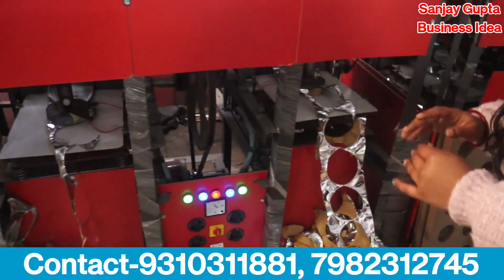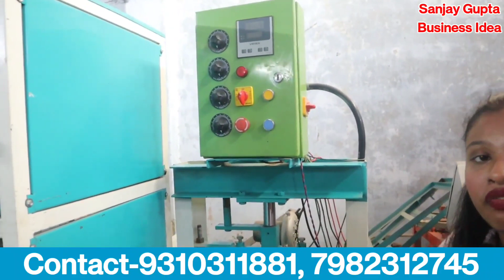पेपर प्लेट बनाने की मशीन,Paper Plate Raw Material Manufacturer,Dona Pattal Paper Plate Machine Bihar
27/3 Phool Bagh Ashok Park Main Delhi - 110035...

chappal making machine ghaziabad,
footwear machine price in india,
footwear machinery,
footwear machinery manufacturers,
slipper machine,
slipper business idea,
chappal machine,
paper plate making machine manufacturer,
paper plate machine,
buffer plate price,
buffet plate,
dona pattal व्यापार लाभ
दोना पत्तल के थोक विक्रेता
dona pattal कच्चे माल की कीमत
दोना पत्तल प्रोजेक्ट रिपोर्ट
दोना पत्तल मशीन प्राइस लिस्ट,